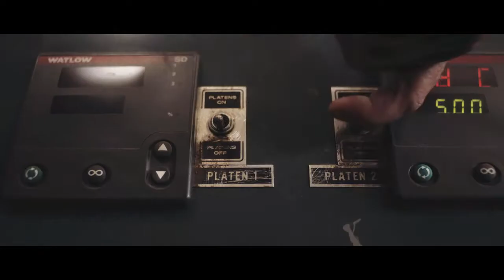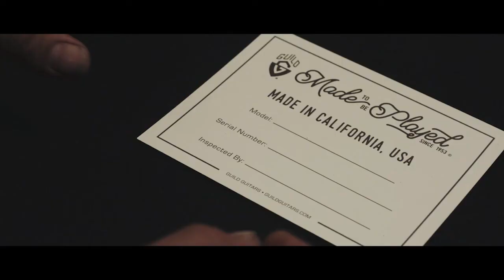參觀美國Guild工廠